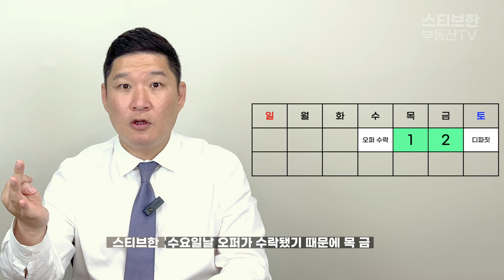끝날 때까지 끝난게 아니야! 백업 오퍼! | 스티브한 밴쿠버 부동산 TV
안녕하세요!
스티브한 부동산TV 입니다.

오늘 영상은
Rescission Period, 주택 계약 취소 가능기간과 백업오퍼에 대해
자세히 설명드린 영상입니다.

문의사항은 아래 연락처로 편히 연락해주세요.
감사합니다!!^^